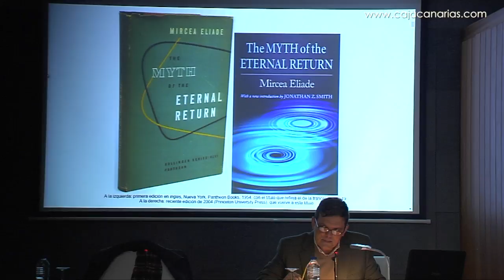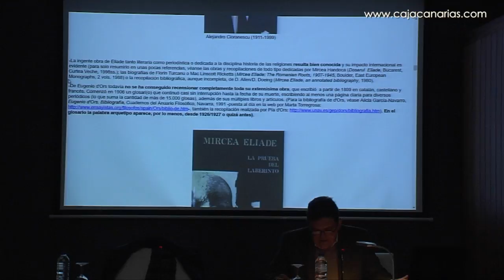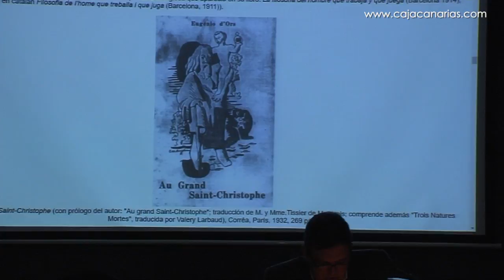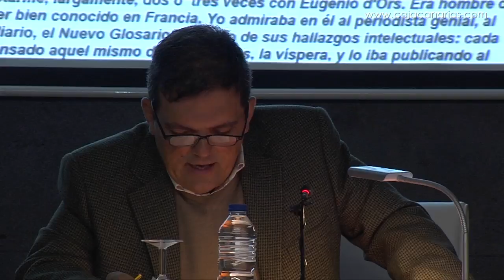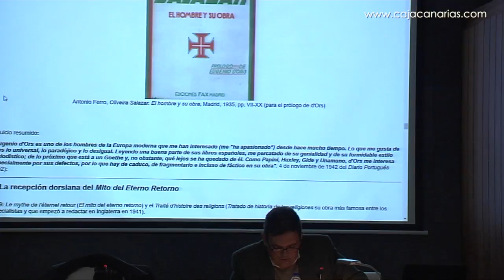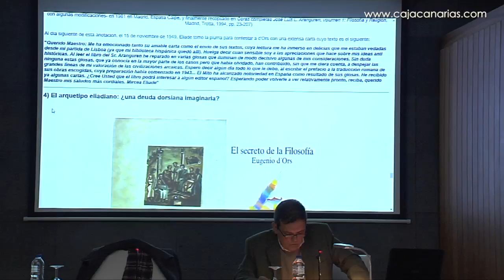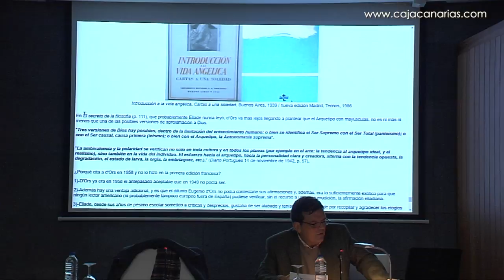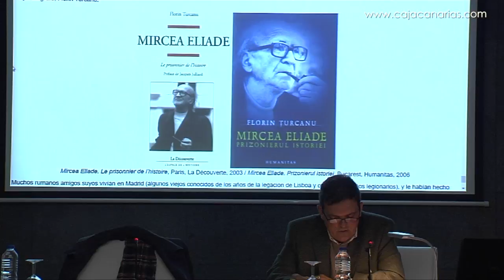Francisco Díez de Velasco. “El arquetipo en Eliade, d´Ors y Jung”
Francisco Díez de Velasco imparte la conferencia titulada “El arquetipo en Eliade, d´Ors y Jung” en el VI Encuentro Arte Pensamiento de la Fundación Cristino de Vera-Espacio Cultural CajaCanarias.